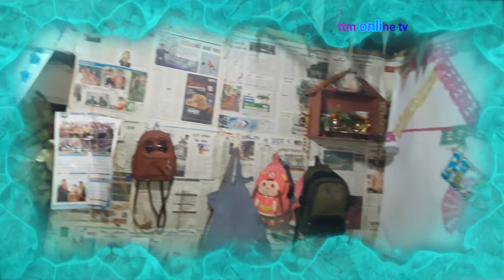पत्रकार तथा मोडल टि आर सेनेहाङ्गको जन्मदिनको एक झलक//ttm online tv